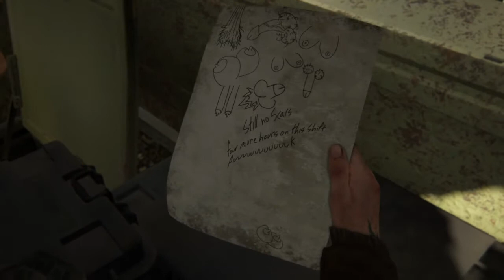The Last of Us 2 Made it to the TV station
Not alot went on but some action for ya hope yall enjoy